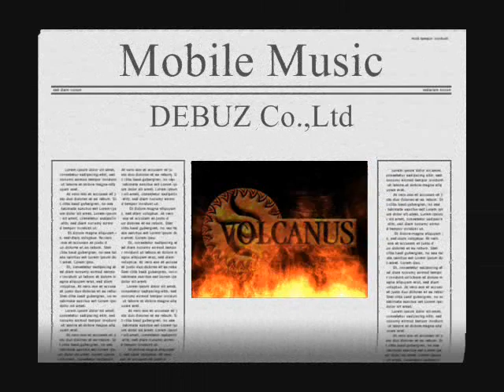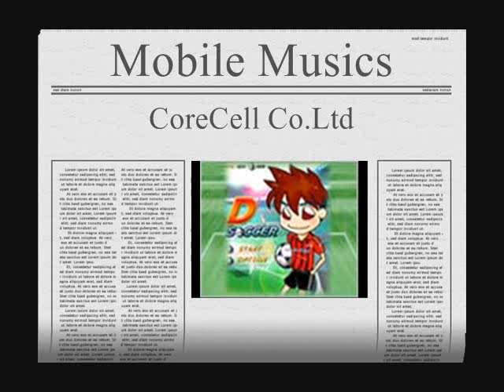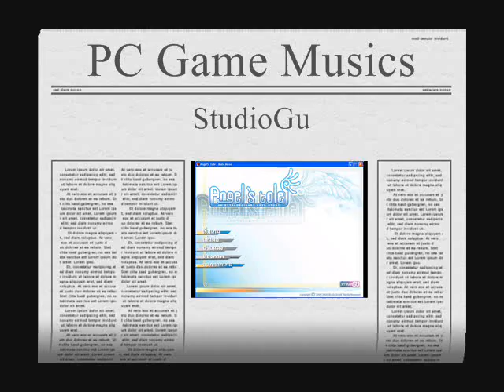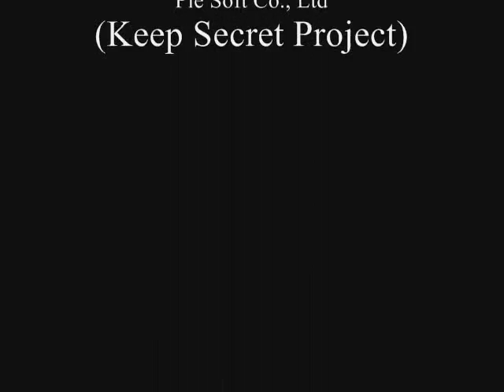Makamusic: Introduce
This demo for introduce ourself to the world
Let's enjoy!!